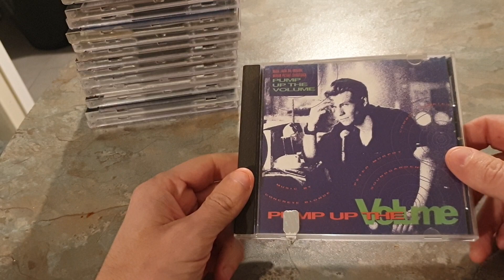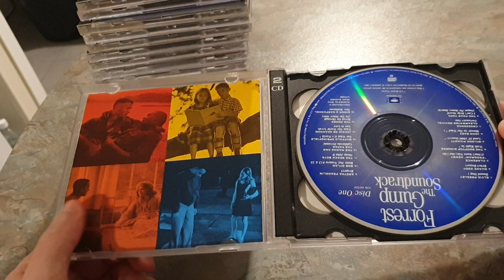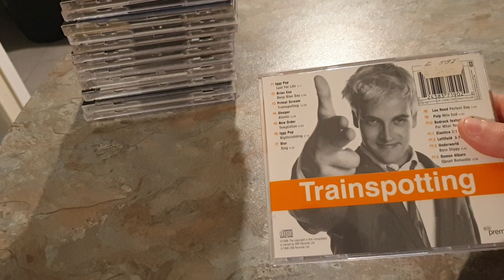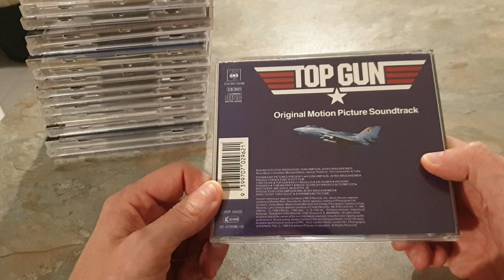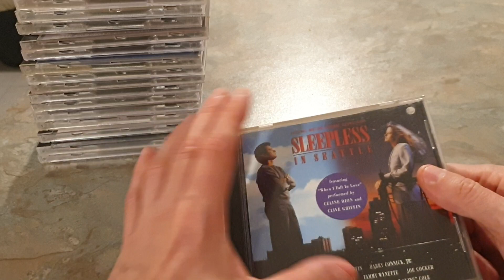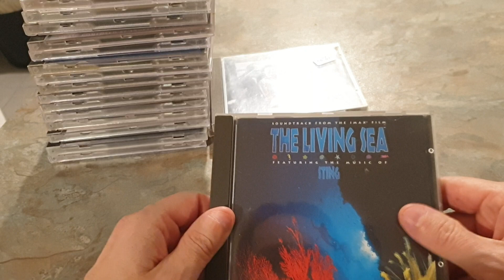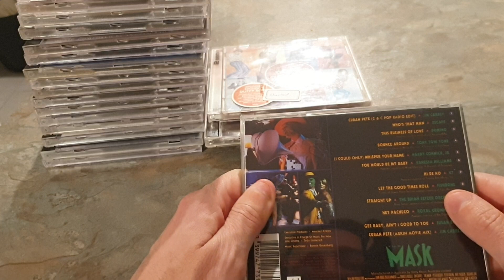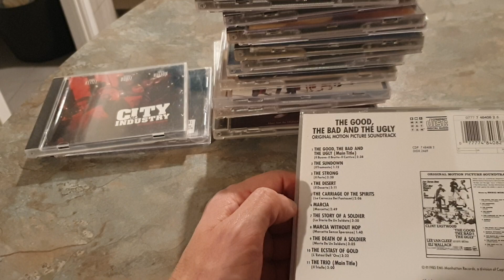Random Selection of Soundtracks - Second Hand CD Review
some cd soundtracks